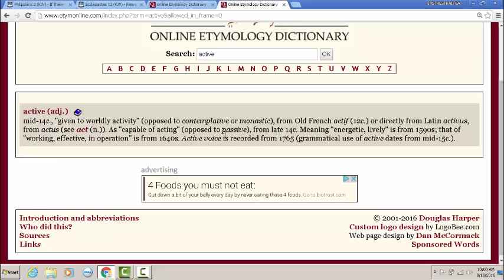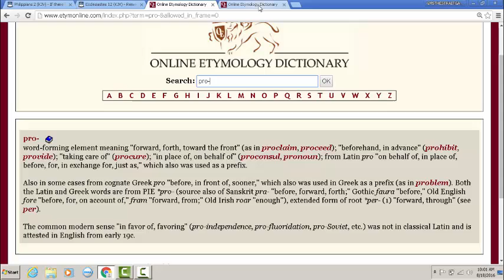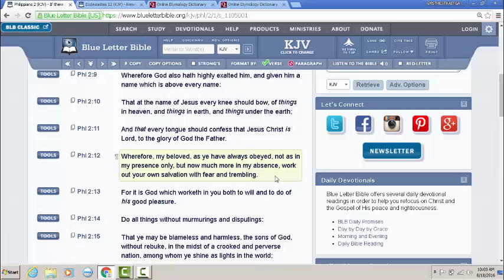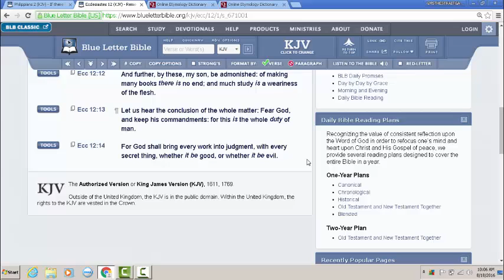BE MORE PROACTIVE, NO ONE CAN DO THE WORK FOR YOU